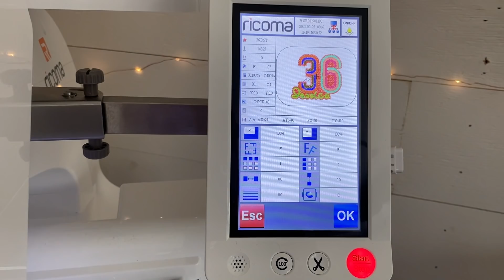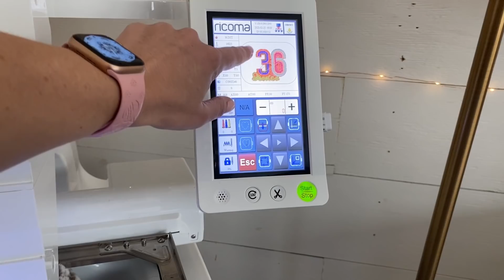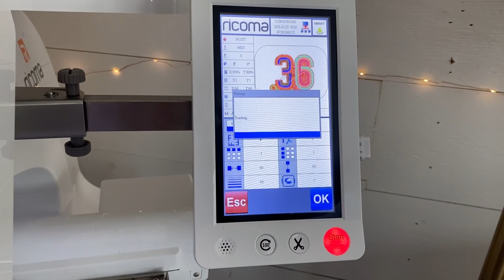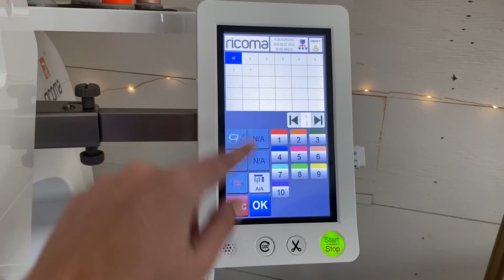Let’s Embroidery On A Fluffy Sweater!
I cannot believe it took me this long to customize my own clothes using the embroidery machine. This is not only a quick and fun way to bling out your personal belongings, it’s a great way to make money! Custom embroidered clothing is always highly desirable.

Timestamps for each step in the first comment!

Happy Sewing!

Links!
*Mesh cutaway stabilizer
*Madeira 40 weight
*Spray Bottle

Don't forget to tag your makes with OklaRootsTuts so we can connect!
My favorite sewing tools -

*Clover Clips
*Frixion Eraseable Pens
*Chalk Marker
*Skinny Juki Presser Foot

Portable workhorse: Bernina 350
New Kid in Town: Bernina 770QE